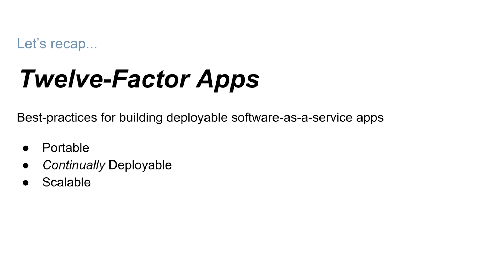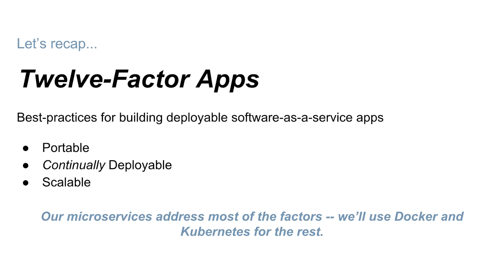12 factor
This video is part of the Udacity course "Scalable Microservices with Kubernetes".